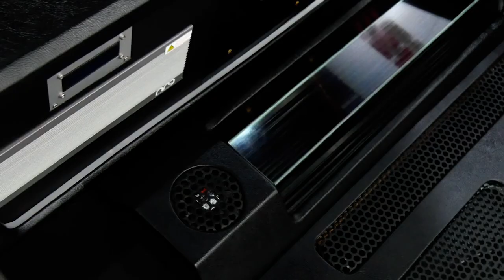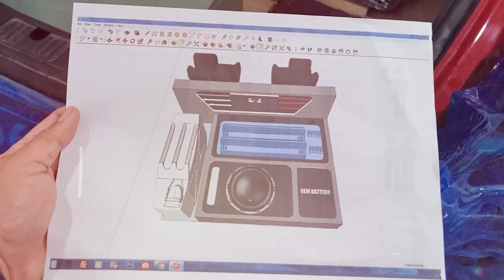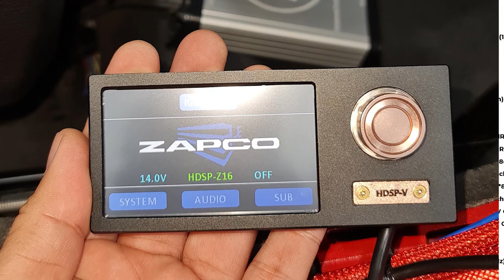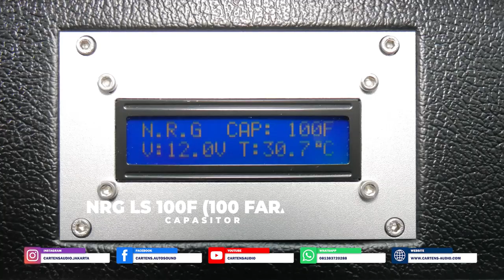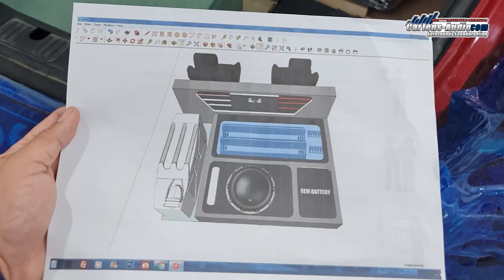‼AUDIO MOBIL BUAT ROADSTER 2PINTU‼ AUDI TTS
Sebagai showroom audio mobil termodern Jakarta dan Indonesia kami memberikan anda keleluasaan dalam memilih
sistem audiomobil branded terbaik dengan menyediakan ruangan khusus demo sistem audiomobilberkelas hingga 18
brand dan tipe untuk diaudisi.

0:00 Intro
1:00
2:00
3:00
4:00

Brand-brand audio mobil terkenal dari Alpine, Pioneer, Kenwood, Sony, Focal, Audison, Ground Zero, JL Audio, Rockford Fosgate, Morel, Nakamichi, Mosconi,
Flux, Crescendo, Dominations, Audiowave,  tersedia di showroom audio mobil terlengkap se Indonesia dengan servis dan teknikal support terbaik untuk kepuasan anda.

Brand produk peredaman suara mobil juga tersedia di showroom kami mulai dari Silent coat, vibrofiltr, nitto, ground zero,
drartex, stp...

Tersedia Cicilan 0% Hingga 24 Bulan Untuk Semua Bank Nasional Tanpa Surcharge Dan Tidak Ada Pembelian
Minimum.

Showroom-Demoroom And Workshop Audio Mobil Address:
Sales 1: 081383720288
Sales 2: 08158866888